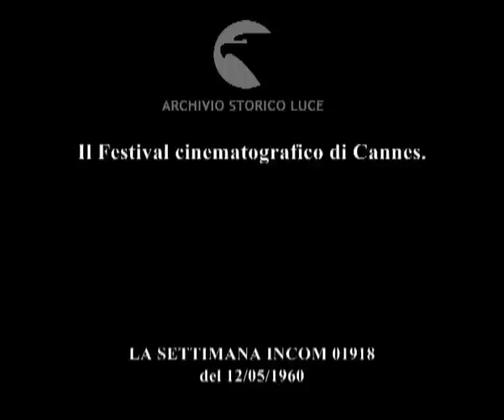Cronaca con l'obiettivo.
Il Festival cinematografico di Cannes.
   Descrizione sequenze:Palazzo del cinema di Cannes: serata inaugurale del Festival con folla di curiosi ed ammiratori all'entrata in attesa dell'arrivo dei divi ; volti famosi del cinema fanno il loro ingresso nel foyer ; Grace Kelly e Ranieri sotto i flash di numerosi fotografi avanzano verso l'automobile ;